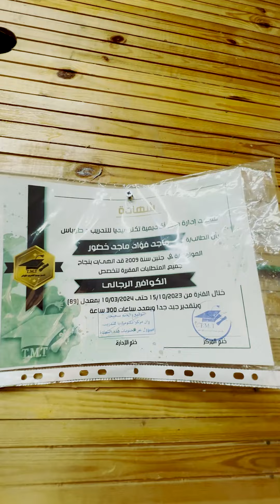الطالب الحلاق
جميل أن نجدَ طلابَ مدارس قد افتتحوا مشاريعهم الخاصة، وشقّوا طريقهم في الحياة.
الطالب ماجد فقها - الصف التاسع
مدرسة عين البيضاء الثانوية المختلطة 💪